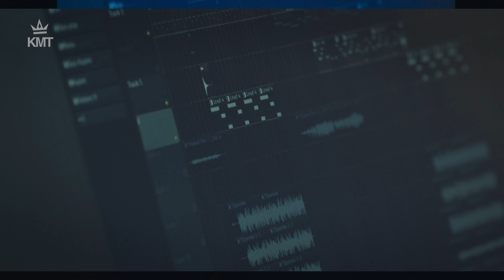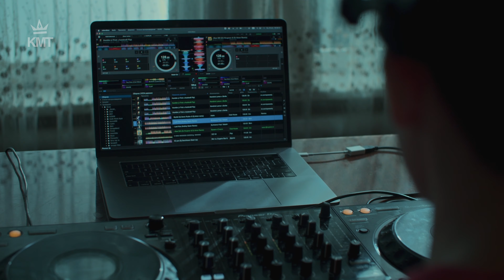King Macarella - Yor Yor '23 (Full concert)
Второй сольный концерт DJ King Macarella - Yor Yor‘23 прошел 28 октября на Юнусабадских Теннисных Кортах. Это событие по-настоящему стало новым этапом в творчестве и планкой для дальнейшего развития.

▬▬▬ TRACKLIST  ▬▬▬▬▬▬▬▬
0:00 - Интро
4:38 - Maftun bo’ldim
9:14 - Мини-фильм (часть 1)
10:57 - Soy bo’yida
13:38 - Qaldirg’och
16:20 - Suzma  hotin 2
19:06 - Shoxrux - Balandda (King Macarella Remix)
21:56 - Bibigul 2
25:06 - Barakallo
27:13 - Tandir
29:52 - Fakamaka
30:47 - Qurbon

34:15 - Мини-фильм (часть 2)
36:00 - Do’ppi tikdim (ft. Dilnoza Ismiyaminova)
39:40 - Sumalak
42:26 - Asta bo’ylab (140)
44:53 - Tulpor
48:43 - Kelibdi (VIP Mix)
50:58 - Olmacha
53:31 - Aqsingul
55:27 - Ethno Drums
59:00 - Crazy in Love (ft. Ruhsora Emm)
1:04:54 - Yor Yor '23
01:09:08 - Dunyo (feat. Jenizbek Piyazov, Shaxriyor)

01:13:00 - Pyramid - Cole’s Memories
01:18:30 - Jain - Makeba (King Macarella Remix)
01:20:40 - Benny Bennasi - Satisfaction (King Macarella Remix)
01:22:55 - Timbaland, Justin Timberlake, Nelly Furtado - Give it to me (King Macarella Remix)
01:25:14 - Gunna - Fukumean (King Macarella Remix)
01:27:44 - DJ Snake, Justin Bieber - Let me love you (King Macarella Remix)
01:30:15 - Michael Jackson - Billie Jean (King Macarella Remix)
01:33:07 - Swedish House Mafia, The Weeknd - Moth To A Flame (King Macarella Remix)
01:35:57 - Sigrid - Everybody knows (King Macarella Remix)
01:41:51 - Zaz - Je Voix (King Macarella Remix)
01:46:48 - Rema, Selena Gómez - Calm Down (King Macarella Remix)

01:51:40 - Мини-фильм (часть 3)
01:52:50 - Папа (ft. Shokir)
02:05:52 - Bayram (ft. Shokir)